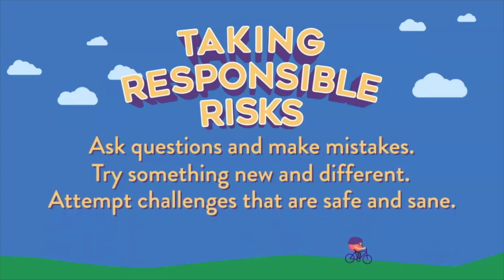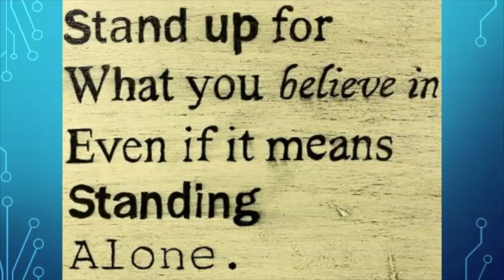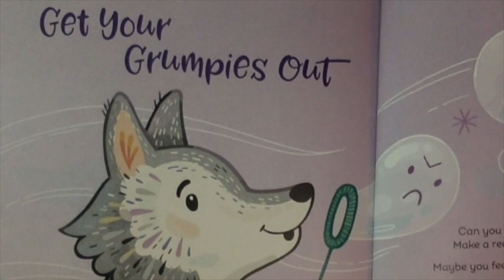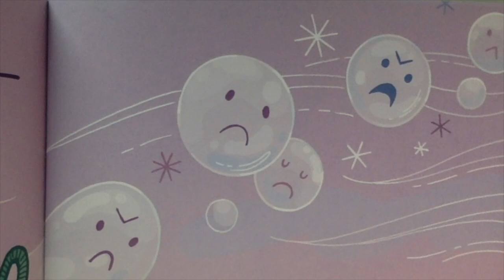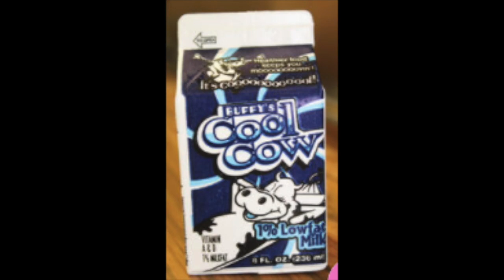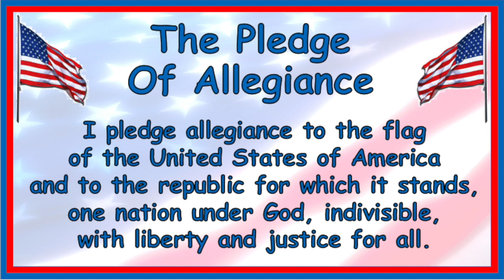Monday, November 1st